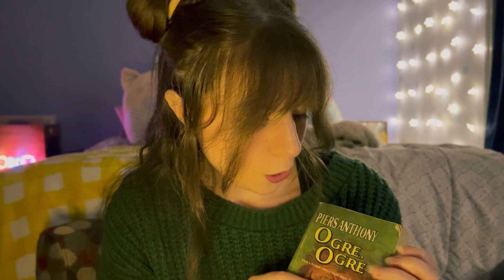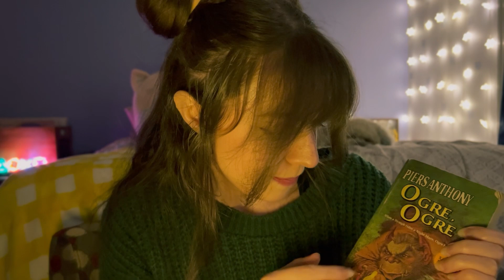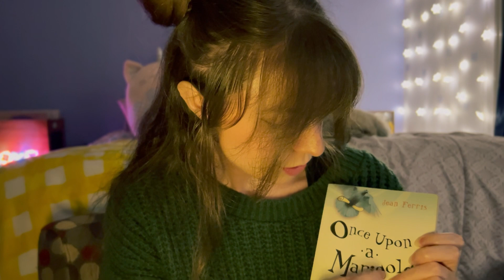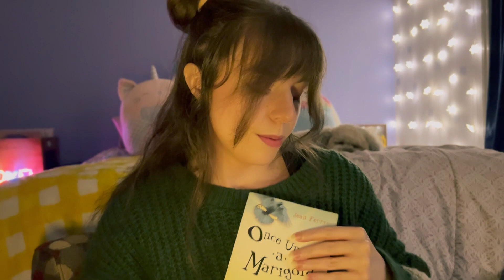ASMR 🌼 POV Obsessed Girl Gives You Tingles At Your Sleepover (Whispering, ASMR Mouth Sounds)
Hello everyone! Today's video is about Obsessed Girl hanging out at your sleepover. We talk about Sorcery Fight (Jujutsu Kaisen) and the Rebellion!

New Year's Eve is fast approaching wow! 🥳🎉

ASMR Triggers:
- Personal Attention
- Soft-Spoken Whispering
- Face Touching
- Back Rubbing
-Little dog scratching

1.What kind of Personal Attention ASMR video's would you like to see in the future?
2 Do you watch Anime? And if so, what are you currently watching?